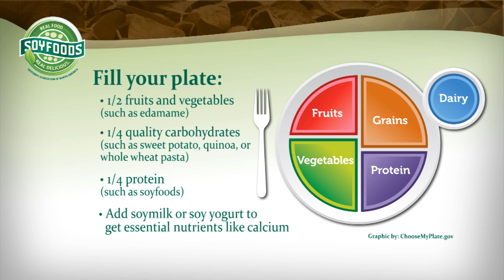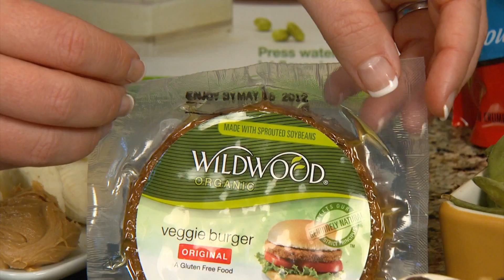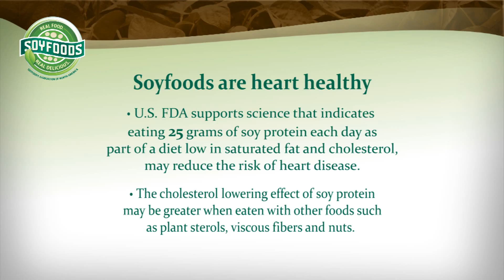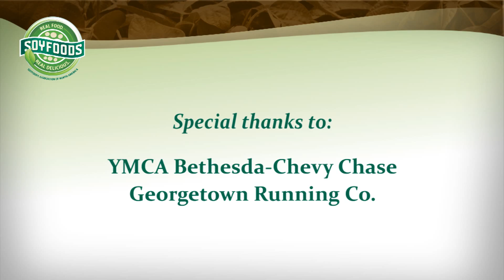The Benefits of Soyfoods for Active Americans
The Soyfoods Association of North America's video on the benefits of soyfoods.